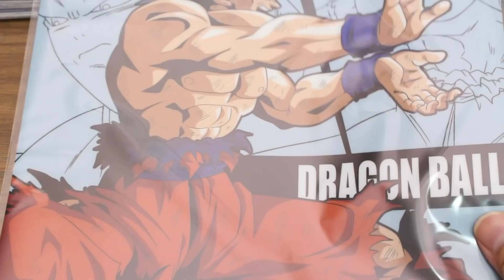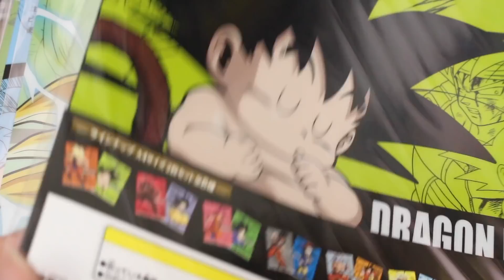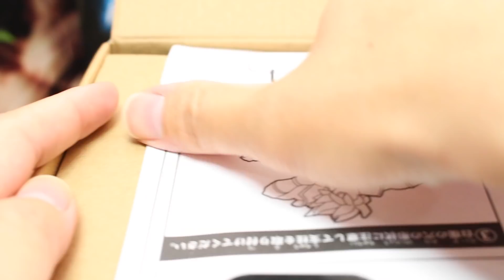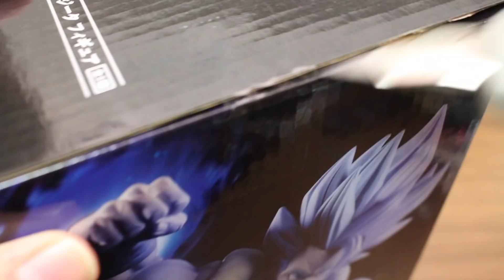DRAGON BALL UNBOXING ULTRA INSTINCT SON GOKU MUI FIGURE ICHIBANKUJI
This video is 「DRAGON BALL UNBOXING ULTRA INSTINCT SON GOKU MUI FIGURE ICHIBANKUJI」

ALOHA channel is uploading stop motion video,unboxing video of Japanese Toy.
If you like Dragon ball or Naruto,One peice,Avengers,Pokémon,Cars,Kamen rider,Power ranger etc,you can enjoy my videoes.